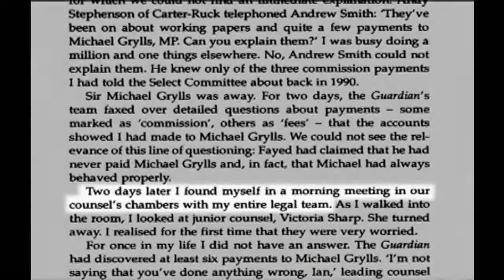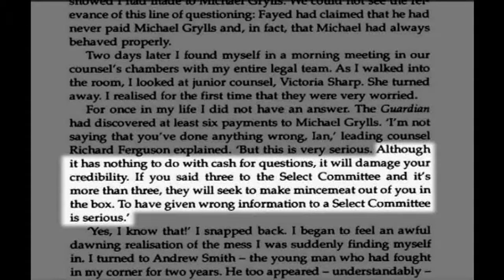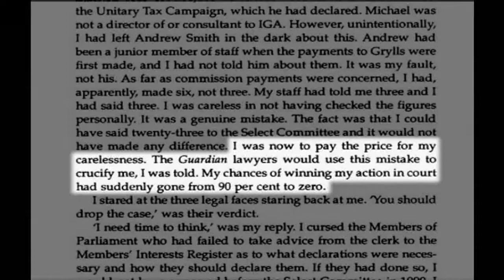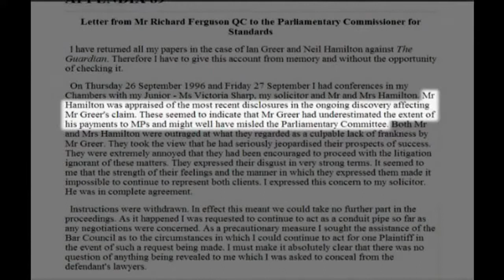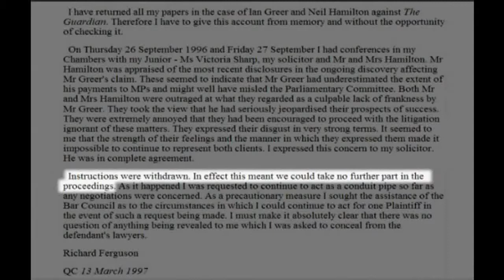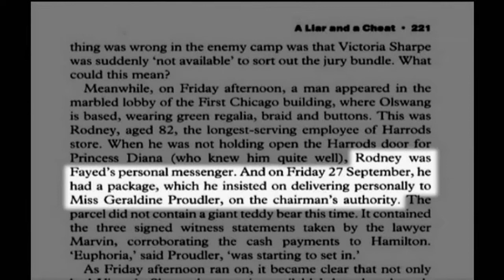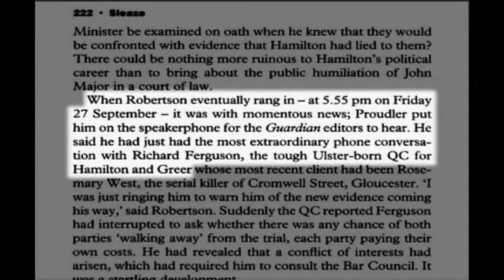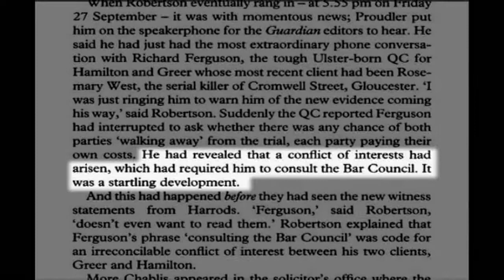Cover-up at The Guardian 13: Why Neil Hamilton + Ian Greer withdrew their libel actions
In this chapter, Jonathan Boyd Hunt describes the series of events that led to the joint plaintiffs Neil Hamilton and the lobbyist Ian Greer to have a falling out. This, in turn, compelled their legal team to withdraw from acting for either person on technical legal grounds.

Faced with having to brief a new legal team apiece with only four days to go to the first day of the hearings, and also find the money to finance them, Ian Greer decided he would have to withdraw his action. Neil Hamilton followed suit shortly afterward.

Crucially. Ian Greer and Neil Hamilton had made their decisions to withdraw before they had learned about The Guardian’s new witnesses.

When Hamilton's and Greer's barrister Richard Ferguson QC telephoned The Guardian's barrister Geoffrey Robertson QC, to inform him that his clients had decided to settle, it was clearly welcome news for The Guardian. There was just one problem: The Guardian had already dispatched the three new procured witness statements to Hamilton's and Greer's lawyers . . .